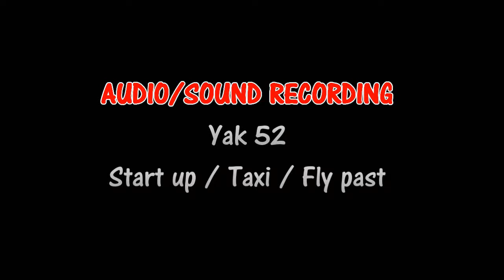(AUDIO ONLY) Yak 52 Start up/Taxi/Take off/Fly past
[READ] Audio clips made and uploaded here only on request, if there is any aircraft sound pack you would like to hear please PM me.
Image Courtesy: Trevor Viljoen "BADGER" Aviation Photography